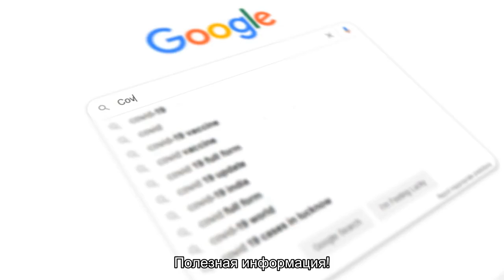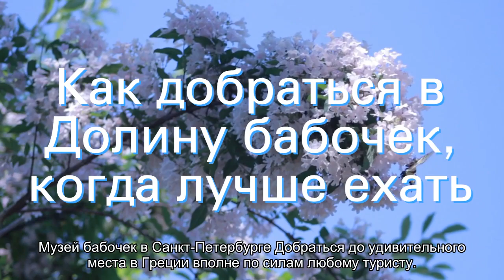Когда лучше ехать в Долину бабочек на Родосе: описание, карта на русском языке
Долина бабочек (Родос): как добраться в Долину бабочек, когда лучше ехать. Достопримечательность на карте Родоса на русском языке. Советы и рекомендации опытных туристов и путешественников (подробная информация).